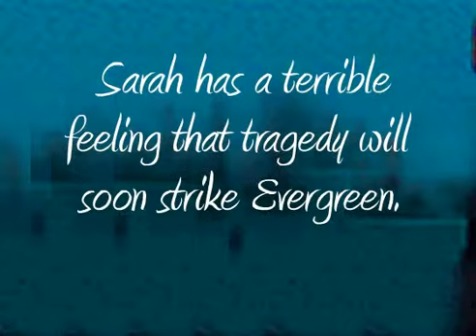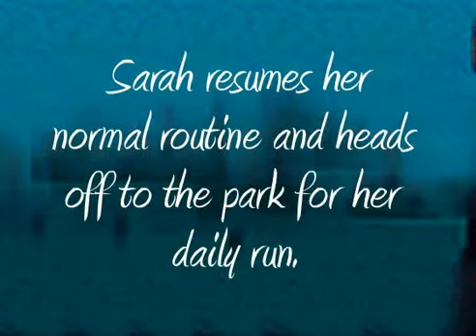The Gateway by Suzanne DeKeyzer James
Sarah, college senior, returns to her summer job in a bookstore. O'Bannon, cult fantasy writer, and resident of Evergreen, will finish his book tour in Sarah's town! Disappearances plague O'Bannon's tour and Sarah is haunted by feelings of disaster. Although the tour ends without mishap, something still disturbs Sarah.

O'Bannon, insistent he visit the park to see the "Evergreen henge" arrives while Sarah is jogging. Pursued by unknown stalkers she blindly runs toward the henge and is transported into another time and place.

With no memory of how she got to this strange place, she is rescued by a scholar who teaches her his language, heritage, culture, and to mimic his psychic powers. Mystery, intrigue, and magic abound in a world she never dreamed possible.